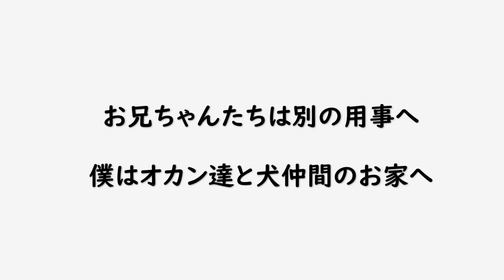【ウエスティ】マー坊＃23名古屋へ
認知症が進んでも…衰えても...
一緒にでかける時間は与えられてます
息子たちとマー坊の対面はいつも「これが最後かな」と思いつつ…ウエスティ